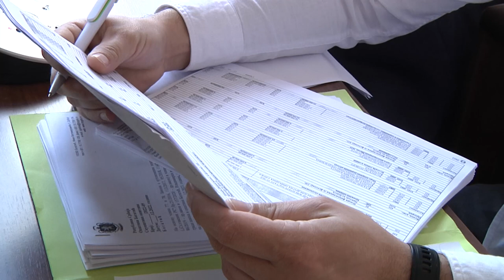23. Sednica SO Bogatić - decembar 2022.